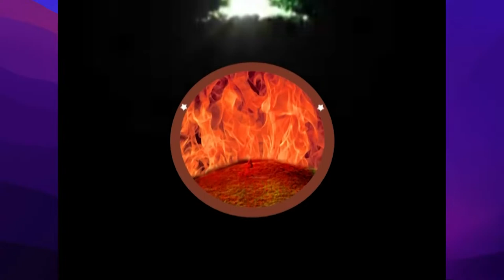faith temple||11 10 22||అంశం:క్షమించగల మనస్సు గలవాడు యేసు పార్ట్ 1